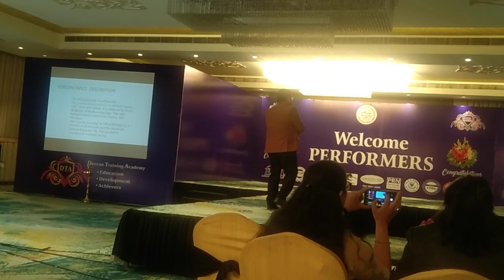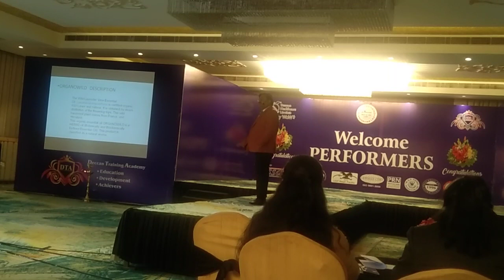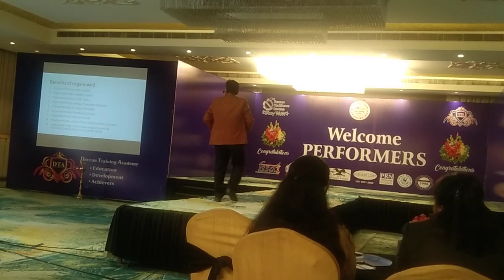deccan healthcare ORGANOWILD OIL training by great Mr OP VERMA sir